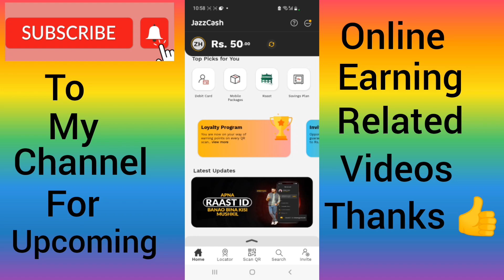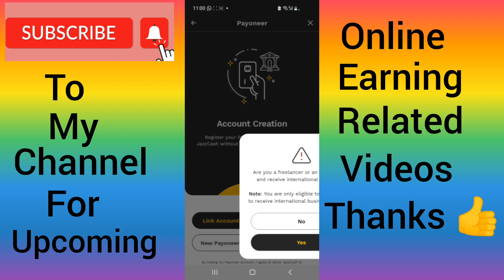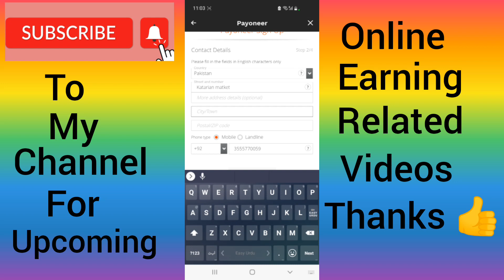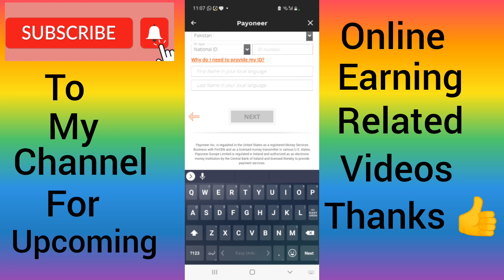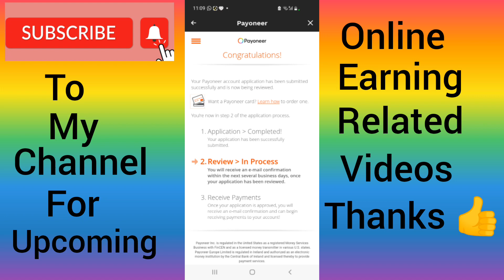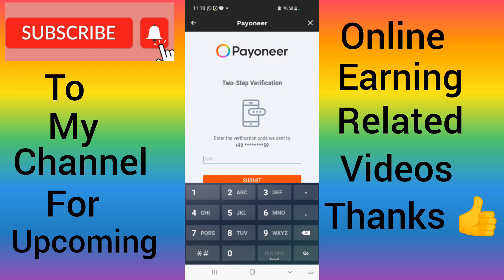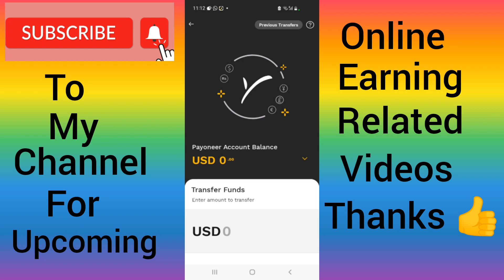How To Create Payoneer Account in Pakistan in 2023 & Get a 25$ bonus || New Update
This is my new video and in this video you will see how to create Payoneer account in 2023 with new update and changing. You can get 25$ bonus for just sign up .

.Thanks🥰🥰.